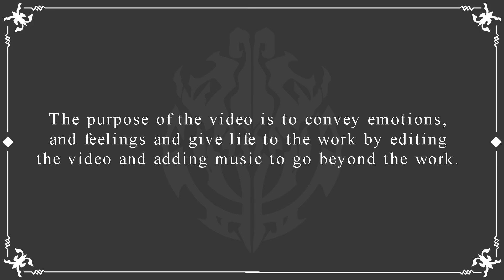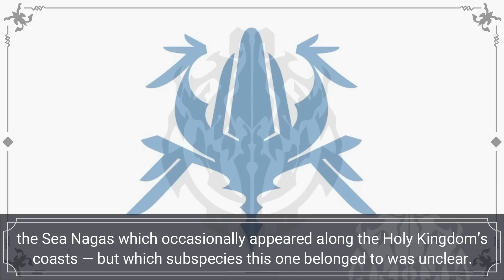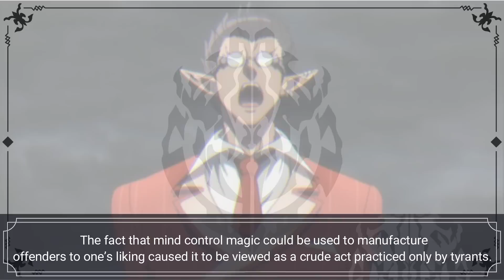Immigration Official | Volume 12: CHAPTER 2 | Overlord LN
💽Previous Video💽
📋 Arrived at Sorcerer Kingdom | Volume 12: CHAPTER 2 | Overlord LN